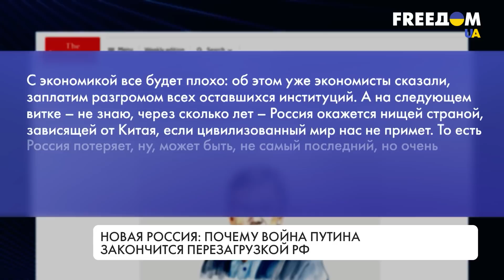Перезагрузка РФ. Чем закончится война в Украине?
У войны в Украине нет хорошего варианта окончания для оккупанта. В этом уверены многие историки, политологи и международные эксперты как в России, так и на Западе. По их оценкам, Владимир Путин еще может причинить гораздо больший вред Украине, чем было до нынешнего момента. Но что бы он ни делал, скорее всего, это только усугубит его собственное положение и положение всей Российской Федерации. Прогнозы и мнения экспертов смотрите в материале